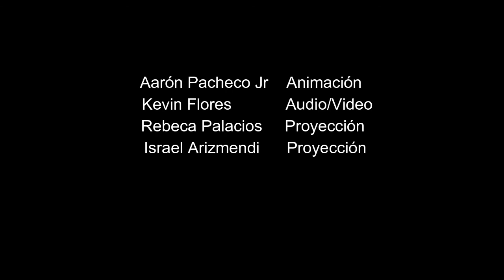La bendición de dar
Mensaje 12/11/2017